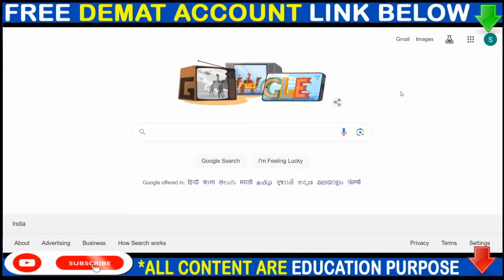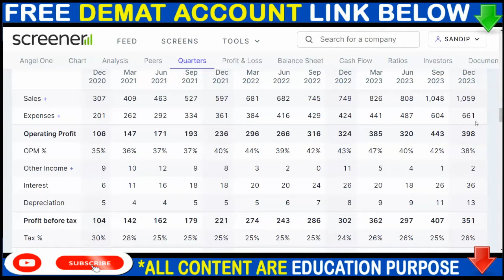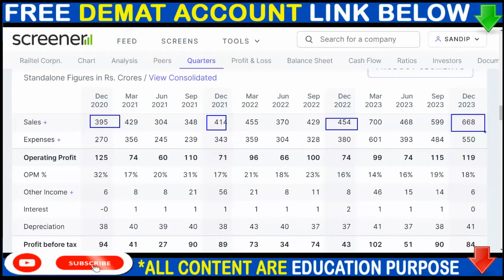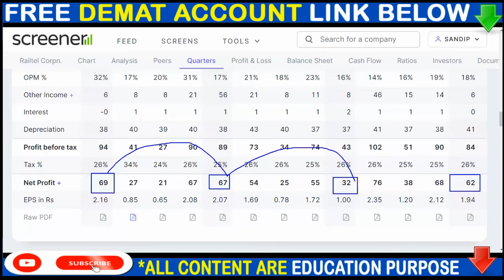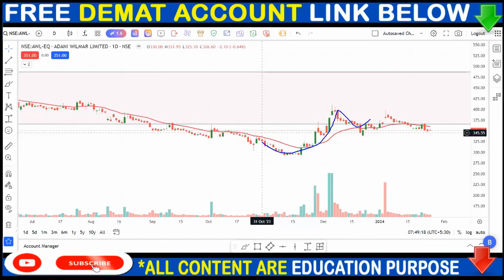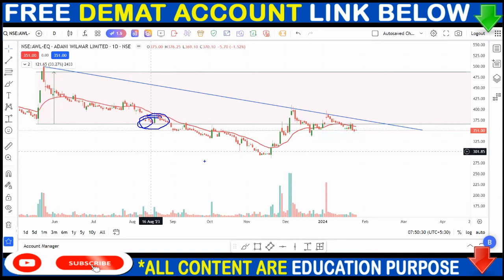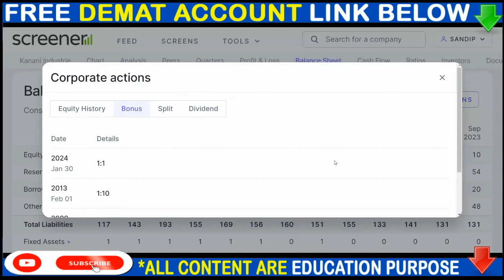ANGEL ONE SHARE NEWS, RAILTEL SHARE NEWS, ADANI WILMAR SHARE NEWS, BONUS